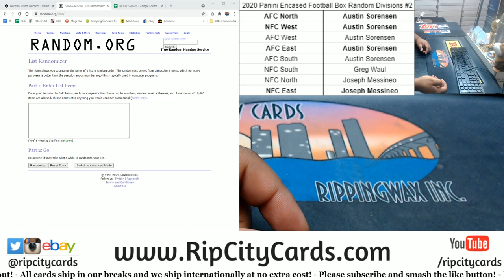2020 Panini Encased Football Box Random Divisions #2 (Part 2)